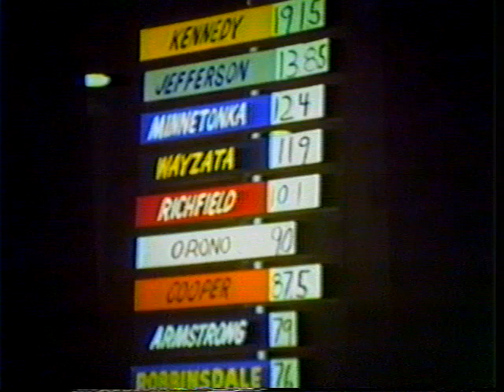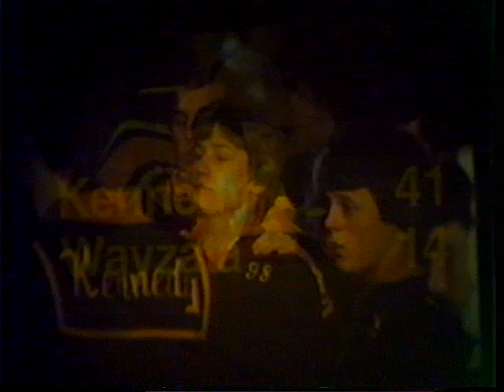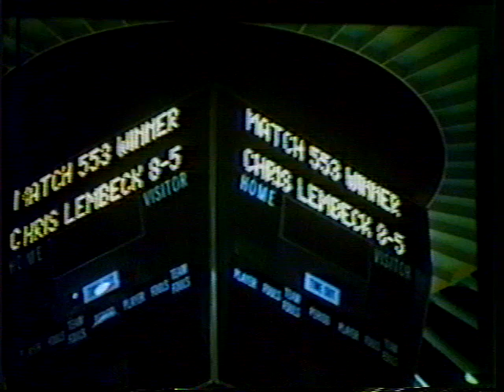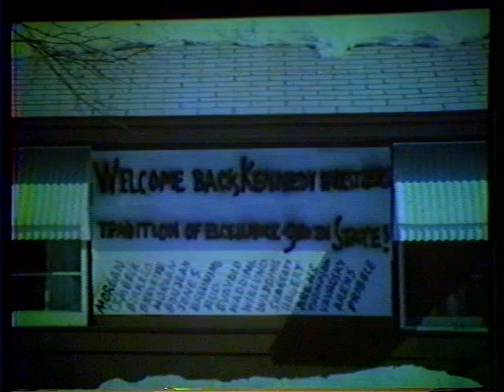1982 - Kennedy Wrestling Slideshow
Features John Morgan, who would compete in the wrestling competition at the 1988 Seoul Olympics